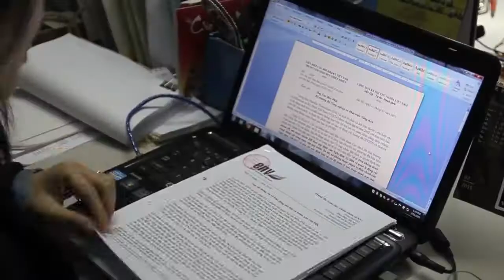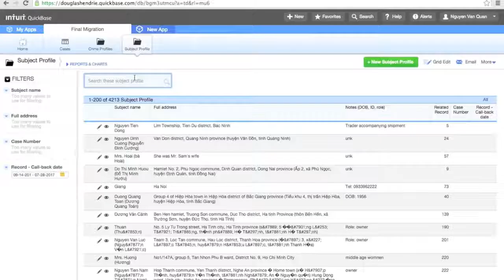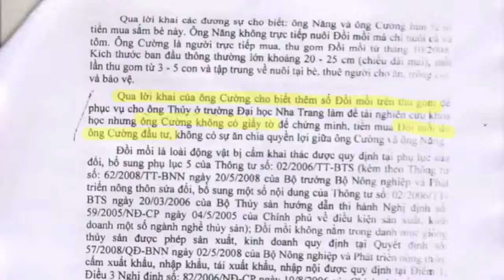Taking down Vietnam's marine turtle kingpin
On the 19th of November 2014, Vietnam’s National Environmental Police raided three warehouses in the city of Nha Trang and discovered more than 4.3 tons of dead marine turtles. A month later local police raided three additional locations connected to the same criminal network and found 4,000 more marine turtles. The combined volume of turtles seized in both raids was more than an estimated 10 tons making this the single largest seizure of marine turtles in the world history.

The raids came as a result of a three-year investigation by ENV which identified Hoang Manh Cuong as the “kingpin” standing behind the network. The kingpin was covered by his brother who stepped up after the raids and accepted the responsibility. However, the story is not over. What remains to be seen is whether the justice system in Vietnam will deliver appropriate punishment to Cuong for his serious crimes which have both national and international implications. This is an important opportunity for Vietnam to show that it can meet its global obligation to eradicate wildlife crime and the criminal organizations that engage in such activities.